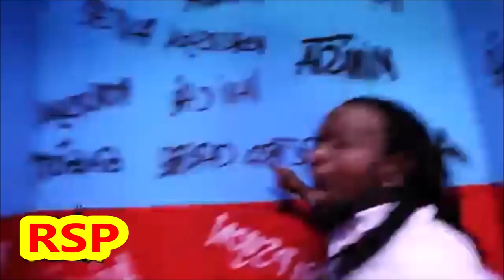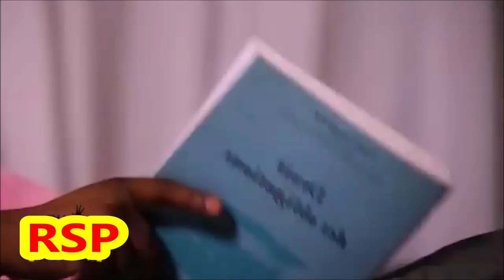🔴DON KATO KANAVAL 2023 BROTHERS PASSE